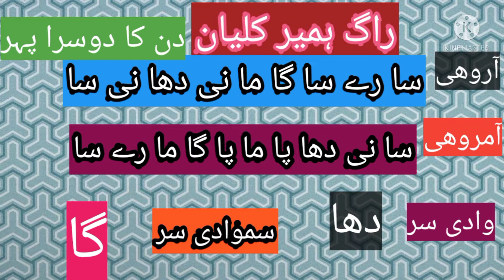# Raag Hameer Kalyan by hassan Rahat Ali Qawwal I am student officer Rahat Fateh Ali Khan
Hassan Rahat Ali With Ustad Rahat Fateh Ali Khan and Ustad Nusrat Fateh Ali Khan
Hassan Rahat Ali Abid Meher Ali Sher Ali Mehar Ali
Hassan Rahat Ali cholistan bahawalpur Multan Laya bhakhar Jahang
Hassan Rahat Ali India
Hassan Rahat Ali Arab amarat Dubai
Hassan Rahat Ali Sonu Nigam arijeet Singh Hansraj Abida Parveen Sanam Marvi#areeka__haq#dollyofficia
Hasssan Rahat Ali Qawwal
Hassan Rahat Ali Qaawali
Hassan Rahat Ali Music
Hassan Rahat Ali Music lesson
Hassan Rahat Ali Music lesson R Rang Official
Hasssan Rahat Ali and Ustad Rahat Fateh Ali Khan
Hassan Rahat Ali and Ustad Nusrat Fateh Ali Khan
Hassan Rahat Ali Urs Pir Makhdoom Mahmoud Mastawar Qalander